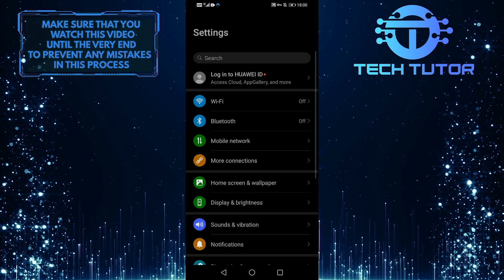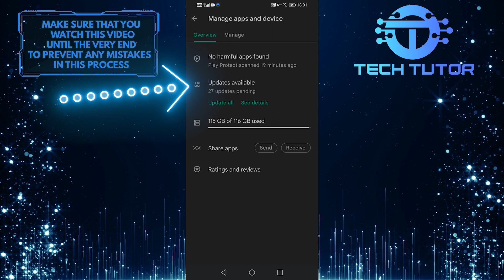How To Update Instagram Android | Step By Step Tutorial (2022)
Instagram is one of the most popular social media platforms with over a billion users. However, there are times when the app needs to be updated to function correctly and improve the user experience. In this video, we show you how to update Instagram on Android devices. So, sit back, relax and watch this video on how to update Instagram!